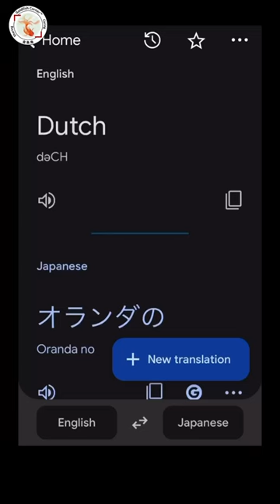Name Origin | 狮子头金鱼命名由来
Do you know the naming origin of "Oranda Goldfish"? It is the Japanese pronunciation of "Dutch" or "The Netherland". For more details about Oranda goldfish, here is the Full video

🚀 TOOLS 🔥
- 🎙 Shure MV 51 Microphone
- 🎼 Stedman Pop filter screen
- 🔭 Desk Microphone Stand